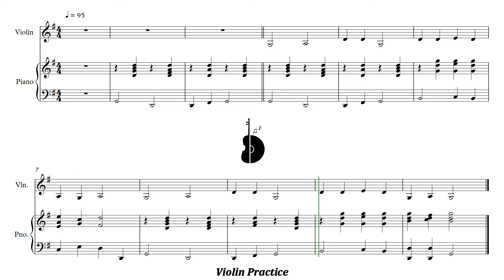Stepping Stones | 21. Circus Elephants (Big Grey Elephants) | Piano Accompaniment | PPM = 95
Stepping Stones | 21. Circus Elephants (Big Grey Elephants) | Acompañamiento Piano | PPM = 95

▶️ Playlist of this song in different pulse:
▶️ Lista de reproducción de este tema en distintos pulsos:

⚠️ Report link / Reportar enlace:
📀 Suggestion? Write here: